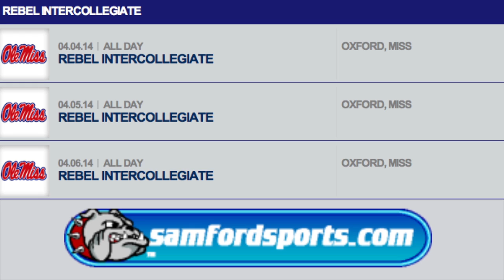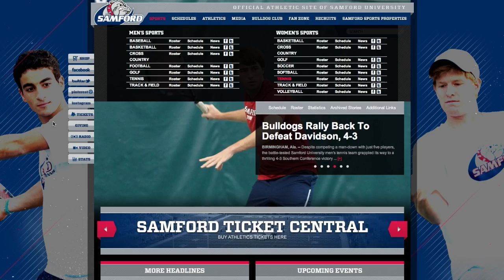Samford Sports Weekly 3 28 14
See what's going on in @samford_sports this week HERE!